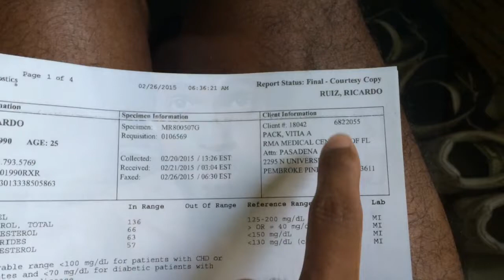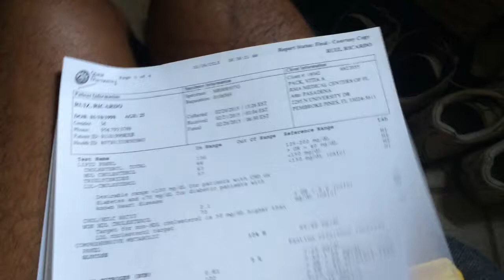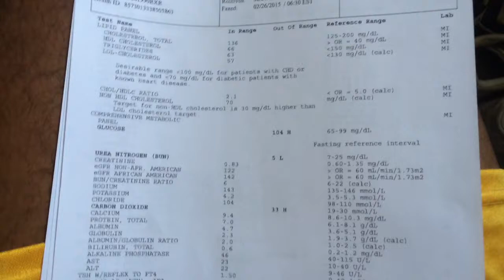Blood Test Results from a VEGAN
Here I show you my blood test after being vegan since the middle-end of 2014. I have no deficiencies in any category. I feel my best.

If you want to be a healthier you, this vegan path is the way to go.

Eat a high carb, low sodium plant diet for best results.